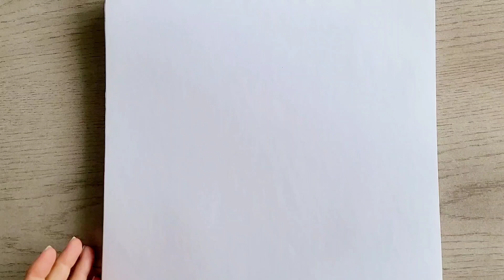Doodle Art - Flowers - Follow Along, Tutorial.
How to draw a Doodle art, Flowers, follow along tutorial.

Supplies:
Professional 200 Sheets Sketch Book.
Phone holder